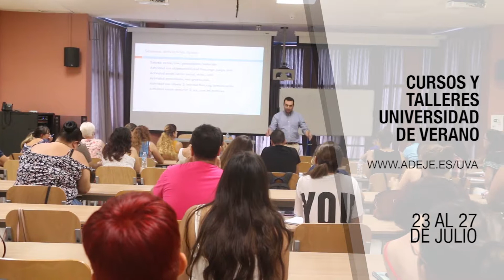Agenda Formativa Municipal (Julio 2018)